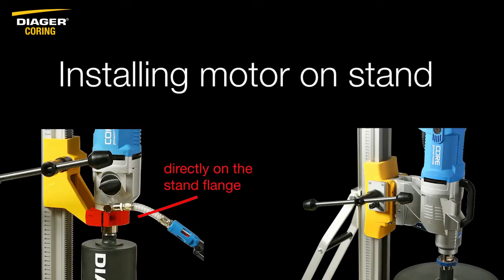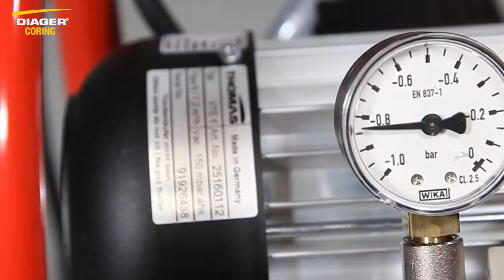Carote diamante DIAGER fabricate in Franta @ ToolsZone ro